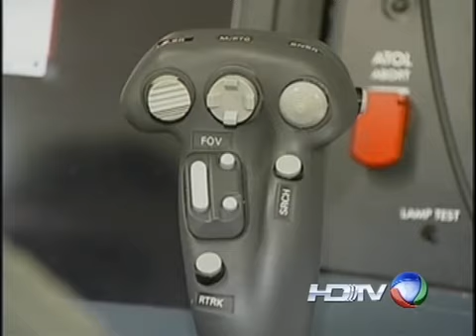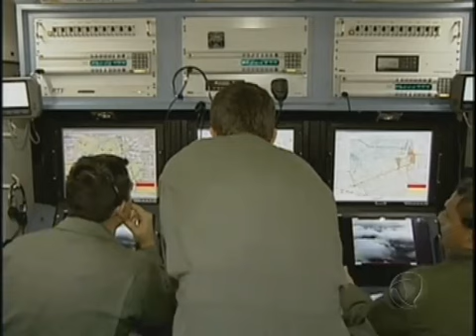Aviões não tripulados são utilizados no combate ao tráfico nas fronteiras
O Vant, veículo aéreo não tripulado, é uma aeronave controlada em terra. A Força Aérea Brasileira e a Polícia Federal estão usando quatro aviões como esses para monitorar as quadrilhas na fronteira com o Paraguai. Um apoio às equipes que agem no solo.